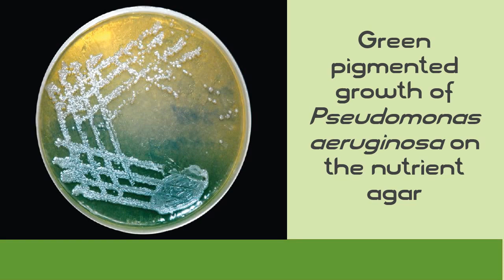Culture Media in Microbiology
These photos of culture media will help you review the colony morphology of various bacteria.